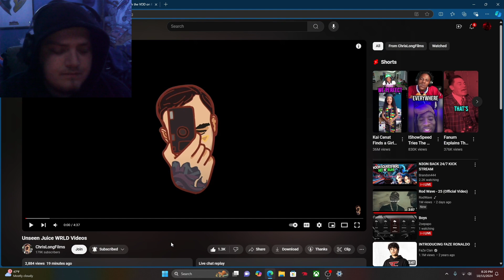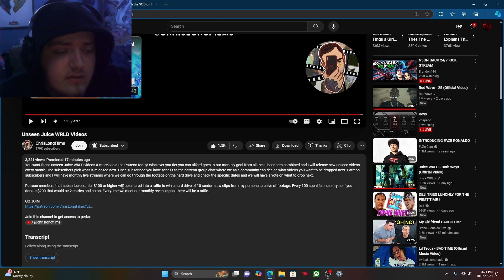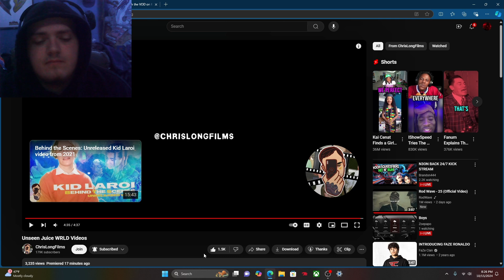ChrisLong - Unseen Juice Wrld Videos Reaction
We make these videos to entertain people. Our understanding is that it is in correlation to Fair Right Use, however given that it is open to interpretation, if any owners of the content clips would like us to remove the video, we have no problem with that and will do so as fast as possible.